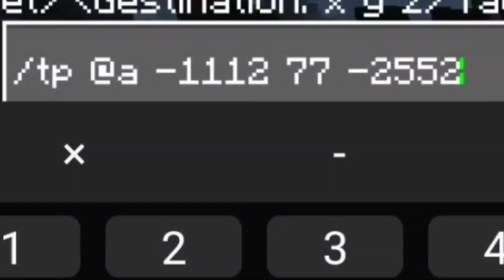Minecraft Command Blocks Tutorial [COMPILATION]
You can also watch the video if Facebook